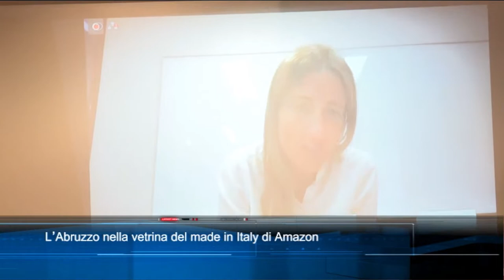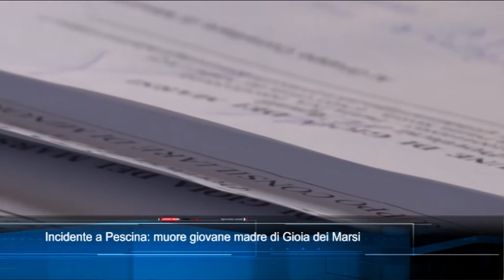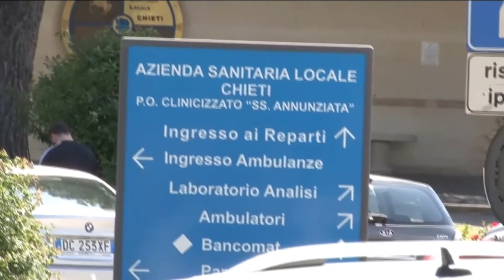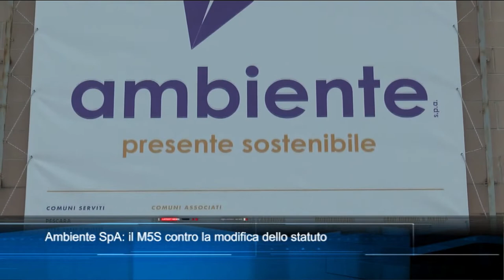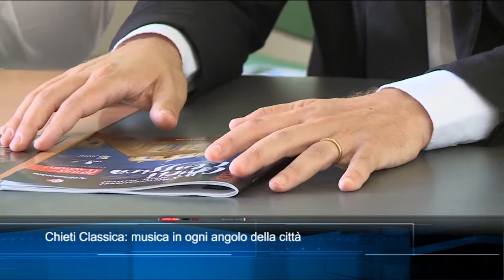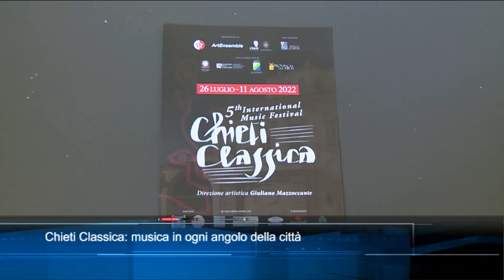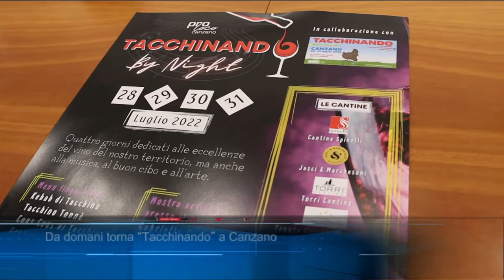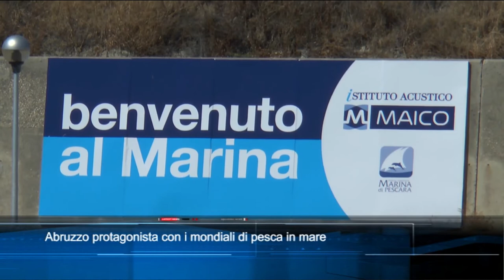TgSei edizione delle 14 di lunedì 25 luglio 2022